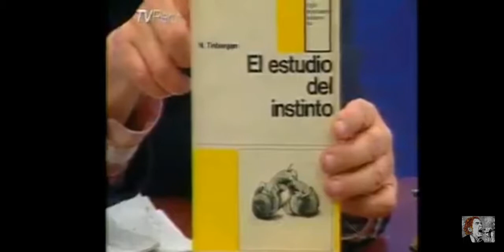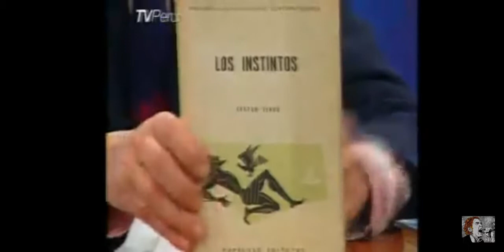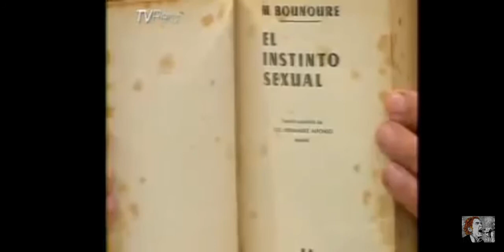La Función de la palabra - Niko Tinbergen y Libros de etología